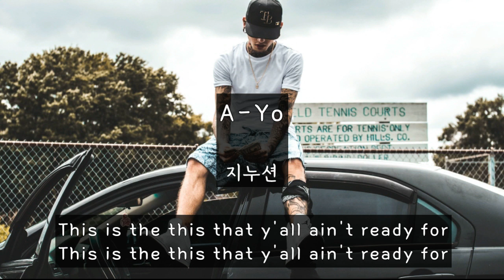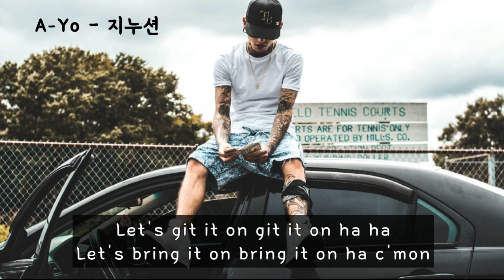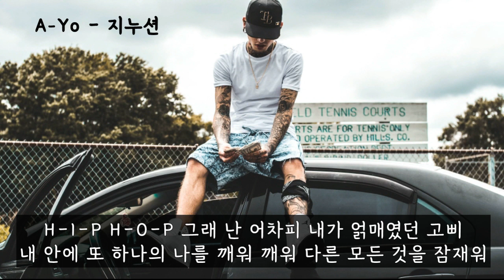A-Yo(에이요) - 지누션 (가사ㅇ) 2001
This is the this that y'all ain't ready for

I said one for the money and two for the show
지누션과 함께면 너도 Champion
Hey Hey Hey (Hey Hey Hey)
I Said 새로 태어난 힙합 빠삐용

Yo Microphone Check 1 2 Uh (A-yo)
아무도 누구도 날 몰라줄 때 (A-yo)
왕따가 구타당할 때 (A-yo)
빽 있어 유죄가 무죄가 될 때

배고픈데 밥이 없을 때 (A-yo)
누가 새 Timberland Boots 밟을 때 (A-yo)
사랑했던 네가 나 찰 때(A-yo)
네가 도리도리도리 춤을 출 때 (uh)

아파도 병원에 못 갈 때 (A-yo)
은메달 따고도 너 울 때 (A-yo)
차가 막혀 화 삭혀야 할 때 (A-yo)
집어쳐 (A-Yo) 이 음악에 미쳐

Let's git it on git it on ha ha
Let's bring it on bring it on ha c'mon

반가운 친구를 만날 때 난 (A-yo)
예쁜 여자가 눈길 보낼 때 난 (A-yo)
TV 쇼에 Hiphop이 나오면 난 (A-yo)
사고 싶은 옷을 선물 받을 때도 난

전화 받을 때 내가 하는 말 (A-yo)
웨이터를 부를 때도 난 (A-yo)
싸울 때도 (A-yo) 말릴 때도 (A-yo)
화해할 땐 (A-yo)

은행 구좌 속에 돈이 가득찰 때 난 (A-yo)
내가 산 복권이 당첨이 됐을 때 난 (A-yo)
이렇게 기쁠 때 난 (A-yo)
소리쳐 모두가 들을 수 있게

라라라- 열받지 가끔씩 A-Yo
라라라- 신나지 다 같이 A-Yo
라라라- 모두 하나지 Hiphop
라라라- 우린 이렇게 살지 사는게 다 그렇지

H-I-P H-O-P 그래 난 어차피 내가 얽매였던 고삐
내 안에 또 하나의 나를 깨워 깨워 다른 모든 것을 잠재워